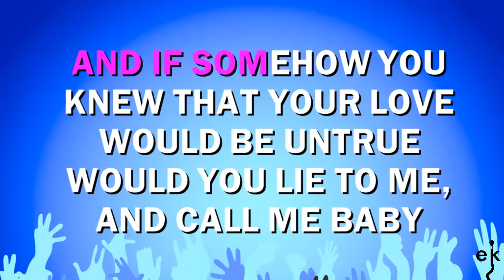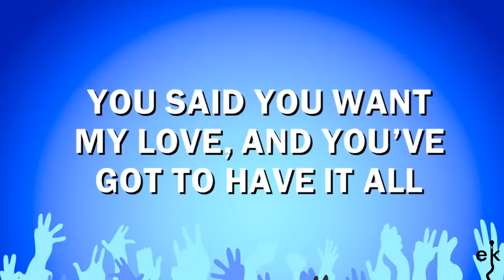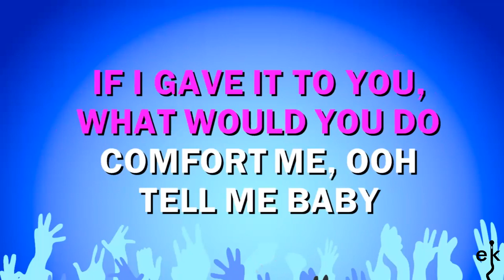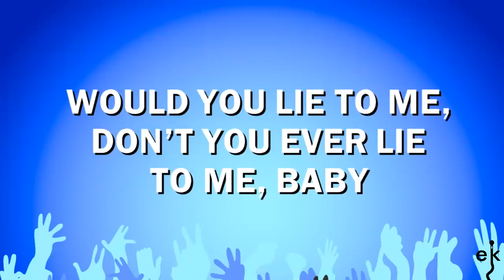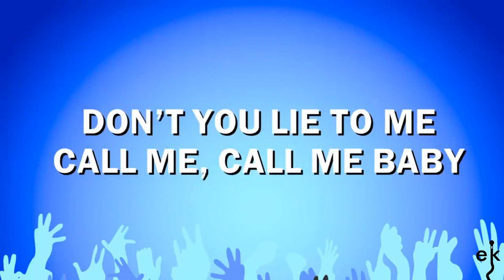If You Have My Love - Jennifer Lopez (Karaoke Version)